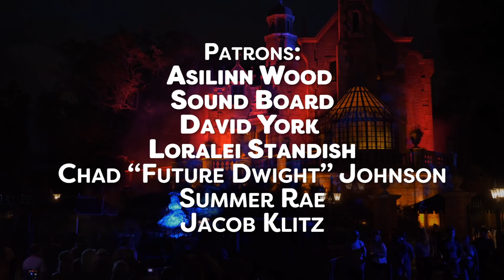Every New Disney Park Costume 2020 - DIStory Dan Ep. 39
Believer it or not, 2020 had plenty of new costumes that debuted in the parks, even though they were closed for most of the year. Onward, Mira, Coco and more saw new costumes debut, as well as a Duffy friend Olu Mel!

Edited by @kenjohnson1028
DIStorian Researcher: Chad "Future Dwight" Johnson